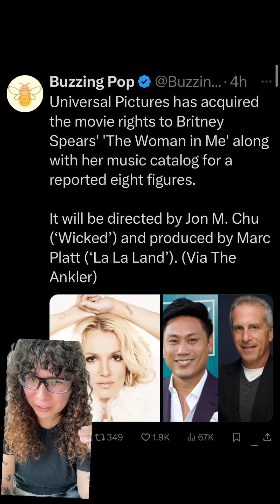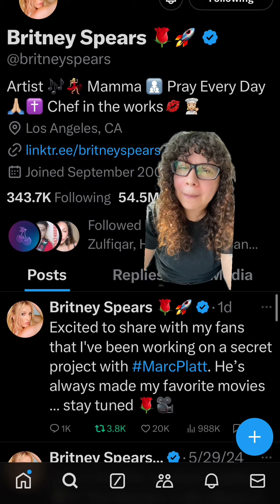Universal Pictures has acquired the movie rights to BritneySpears The Woman in Me